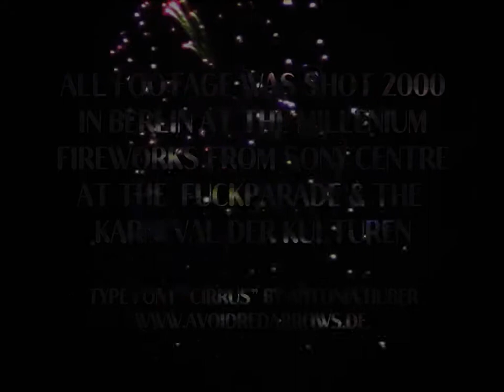HIBISCUS - Fire works - MFTM 07-04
genre: Electronic
soundtrack: Fire works
(cc) by HIBISCUS
from Murcia, Spain
occupation: Audiovisual Artist
education: Degree in Audiovisual Communications
year of birth: 1978

MUSIC FROM THE MASSES 07 "Millenium Loops"
idea & image (cc) by Matthias Fritsch, 2011

For the Open Music Video Project MUSIC FROM THE MASSES Matthias Fritsch created a silent 4:30 minute clip with material that was shot in the year 2000 in Berlin at the millenium party at Brandenburg Gate, at the Carneval of the Cultures and at the Fuckparade. The clip was proposed online to musicians, composers and sound designers in order to produce their individual soundlayer. There are no restrictions in athmospere, style and music genre. It is still possible to submit new versions!